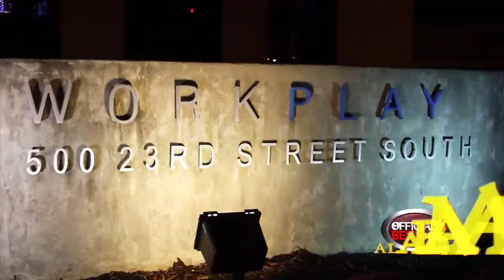WorkPlay - Best Live Music Venue - Alabama 2011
Rock out at WorkPlay in Birmingham Alabama!